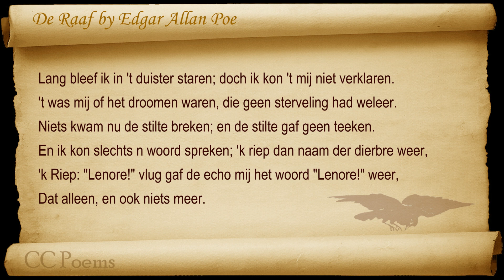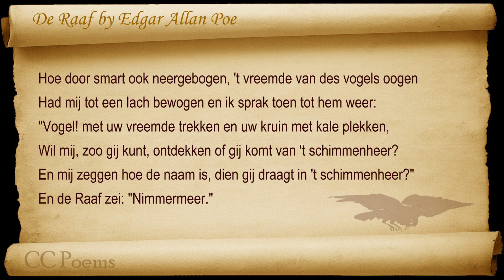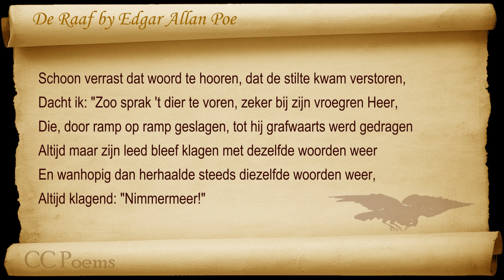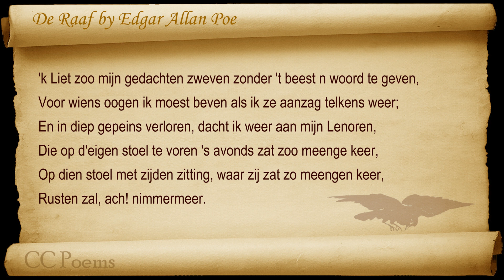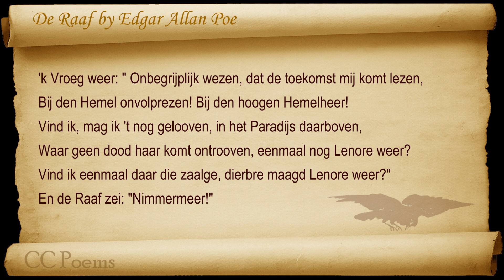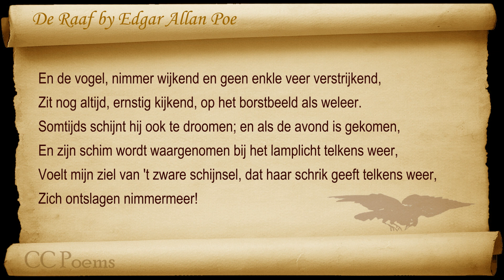De Raaf by Edgar Allan Poe (Dutch)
Translated by John F. Malta. Classic Literature VideoBook with synchronized text, interactive transcript, and closed captions in multiple languages. Audio courtesy of Librivox. Ready by Julila.